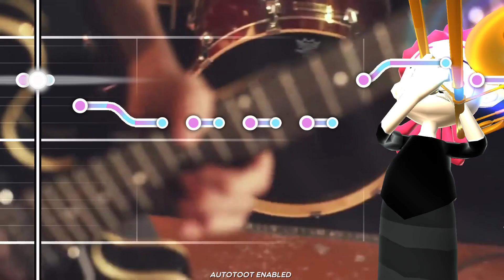Call Me Maybe [Trombone Champ Custom]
🎼 *All charts featured on this channel are made by myself.* I transcribe every song by ear and write all the MIDI in a DAW by hand, then convert it to a .tmb and polish it using the following tools:

𝚁𝚎𝚐𝚊𝚛𝚍𝚒𝚗𝚐 𝚌𝚘𝚙𝚢𝚛𝚒𝚐𝚑𝚝:
𝐈𝐟 𝐲𝐨𝐮 𝐚𝐫𝐞 𝐭𝐡𝐞 𝐨𝐰𝐧𝐞𝐫 𝐨𝐟 𝐚𝐧𝐲 𝐦𝐚𝐭𝐞𝐫𝐢𝐚𝐥 𝐟𝐞𝐚𝐭𝐮𝐫𝐞𝐝 𝐨𝐧 𝐭𝐡𝐢𝐬 𝐜𝐡𝐚𝐧𝐧𝐞𝐥 (𝐦𝐮𝐬𝐢𝐜, 𝐯𝐢𝐬𝐮𝐚𝐥𝐬, 𝐨𝐫 𝐥𝐲𝐫𝐢𝐜𝐬) 𝐚𝐧𝐝 𝐲𝐨𝐮 𝐰𝐨𝐮𝐥𝐝 𝐥𝐢𝐤𝐞 𝐟𝐨𝐫 𝐢𝐭 𝐭𝐨 𝐛𝐞 𝐭𝐚𝐤𝐞𝐧 𝐝𝐨𝐰𝐧, 𝐝𝐨 𝐧𝐨𝐭 𝐡𝐞𝐬𝐢𝐭𝐚𝐭𝐞 𝐭𝐨 𝐜𝐨𝐧𝐭𝐚𝐜𝐭 𝐦𝐞 𝐚𝐭

𝐀𝐬 𝐭𝐡𝐞 𝐜𝐡𝐚𝐧𝐧𝐞𝐥 𝐢𝐬 *𝐧𝐨𝐭* 𝐚𝐧𝐝 𝐰𝐢𝐥𝐥 𝐧𝐞𝐯𝐞𝐫 𝐛𝐞 𝐦𝐨𝐧𝐞𝐭𝐢𝐳𝐞𝐝, 𝐈 𝐜𝐡𝐨𝐨𝐬𝐞 𝐭𝐨 𝐚𝐬𝐤 𝐟𝐨𝐫 𝐟𝐨𝐫𝐠𝐢𝐯𝐞𝐧𝐞𝐬𝐬 𝐫𝐚𝐭𝐡𝐞𝐫 𝐭𝐡𝐚𝐧 𝐩𝐞𝐫𝐦𝐢𝐬𝐬𝐢𝐨𝐧 𝐟𝐨𝐫 𝐦𝐨𝐬𝐭 𝐨𝐟 𝐭𝐡𝐞 𝐰𝐨𝐫𝐤 𝐈 𝐝𝐨. 𝐓𝐡𝐚𝐭 𝐛𝐞𝐢𝐧𝐠 𝐬𝐚𝐢𝐝, 𝐈 𝐡𝐚𝐯𝐞 𝐚 𝐝𝐞𝐞𝐩 𝐫𝐞𝐬𝐩𝐞𝐜𝐭 𝐟𝐨𝐫 𝐭𝐡𝐞 𝐚𝐫𝐭𝐢𝐬𝐭𝐬 𝐛𝐞𝐡𝐢𝐧𝐝 𝐭𝐡𝐞 𝐰𝐨𝐫𝐤𝐬 𝐈 𝐮𝐬𝐞, 𝐚𝐧𝐝 𝐈'𝐦 𝐯𝐞𝐫𝐲 𝐨𝐩𝐞𝐧 𝐭𝐨 𝐭𝐚𝐤𝐞 𝐬𝐨𝐦𝐞𝐭𝐡𝐢𝐧𝐠 𝐝𝐨𝐰𝐧 𝐩𝐞𝐫 𝐫𝐞𝐪𝐮𝐞𝐬𝐭.